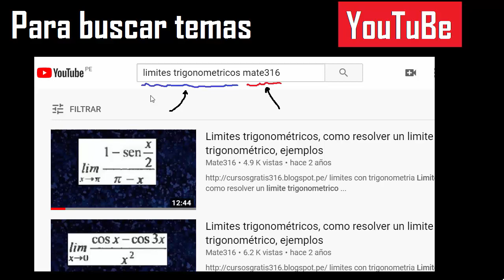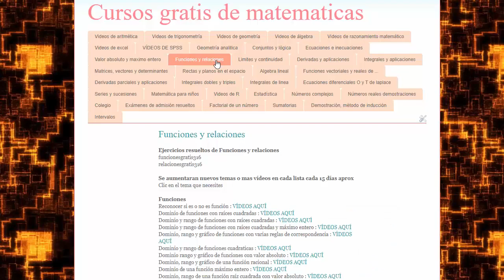determinante de una matriz 2x2 . ejemplos de como hallar la determinantes 4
determinante de una matriz 2x2
Determinantes mate316
ejercicios resueltos de determinantes de una matriz 2 por 2
como hallar la determinante